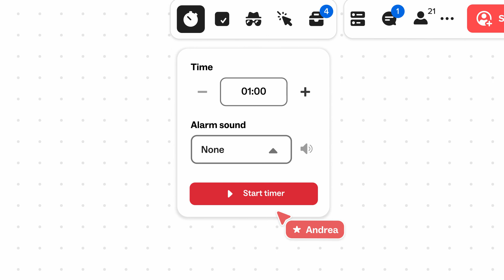How to set a timer in Mural to keep track of time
Need to set a timer? No problem.
Our timer feature is a facilitator superpower.
Find out how to use it and then try it out for yourself for free

About Mural
Mural is how teams work together — from anywhere.
By combining technology and practice, Mural makes it possible for you to reimagine the way you meet, collaborate, and get things done.
Trusted by 95% of the Fortune 100, including Autodesk, IBM, Microsoft, and SAP, teams across every department use Mural to collaborate visually and do their best work — together.